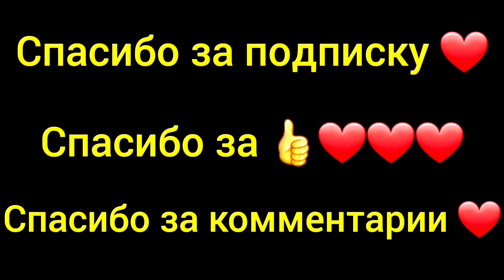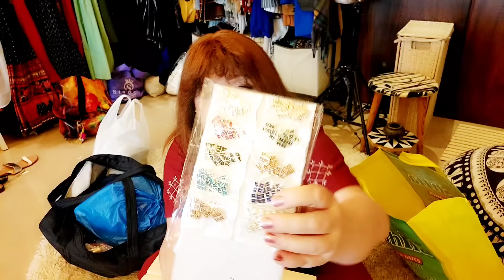Посоветуйте!Ну как можно себя удержать. Наконец то мои любимые покупки из моих любимых магазинов.